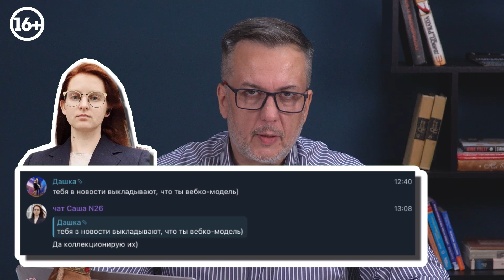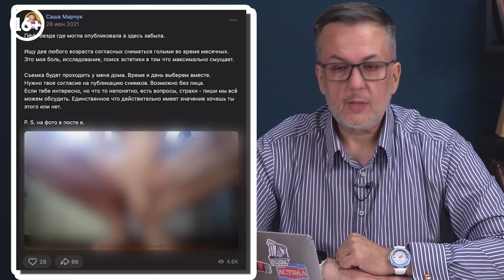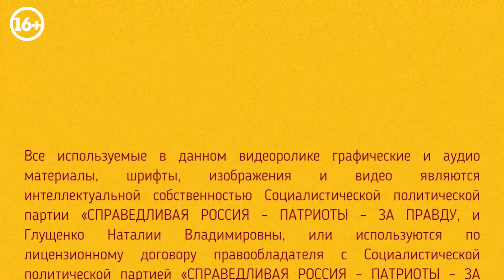Ню-политика: эра новой открытости. Вэбкэм вытесняет экскорт из парламентов. Кандидатка банит за фото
Да простят меня мужчины, речь на этой неделе пойдёт о женщинах в политике

00:00 Привет, Империя!
00:47 Вэбкэм модель выдвигалась в Горсовет Омска
02:47 Региональная специфика: саморазрушающийся парламент
06:09 Пропаганда фертильности
06:33 Традиции политической эротики в Омске
08:04 Женился ли Игорь на Людмиле Гомзяковой?
08:29 Справороска в Марий Эл запретила свои фото
09:47 За ВДВ!
10:38 Рекомендую посмотреть "Политкухню"